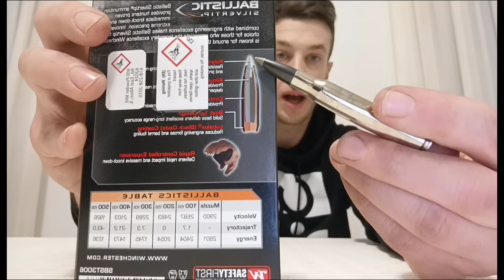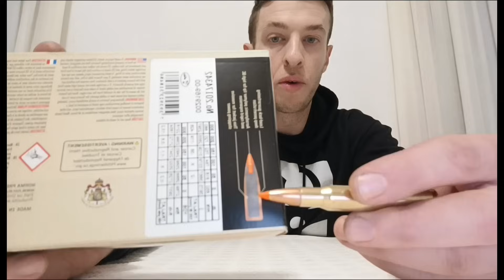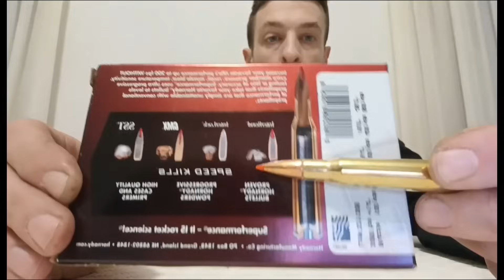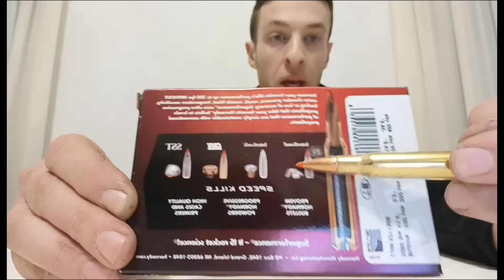Caccia al cinghiale.... munizioni espansive test sul campo